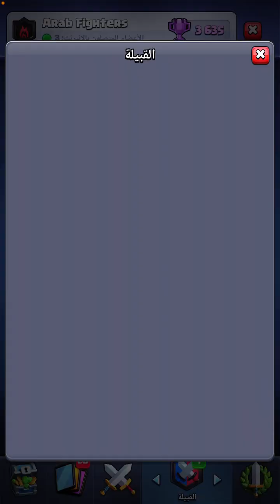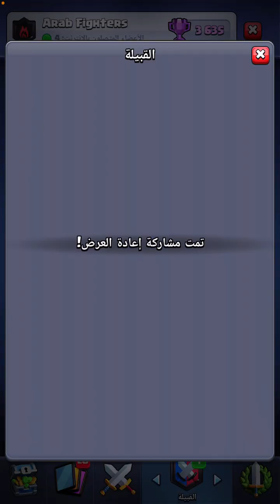مستحيل تفوز هنا بدون مقبرة • الطريق العسير للبطل الكبير [ كلاش رويال ]